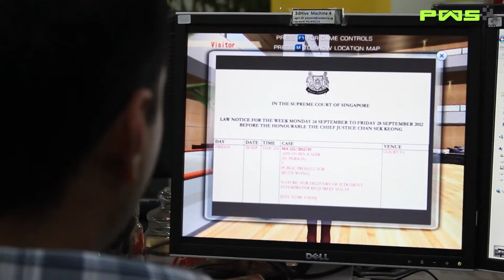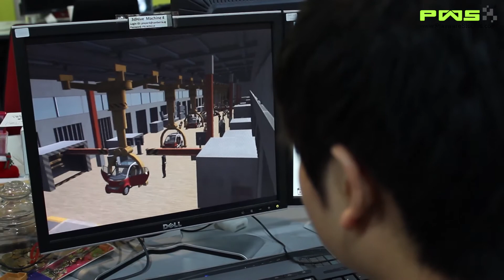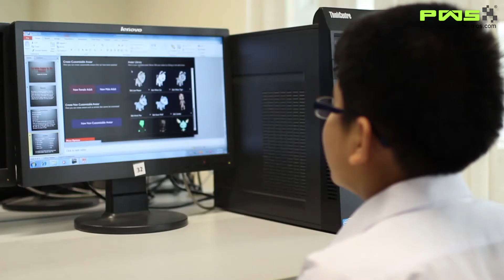3DHive From Playware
3DHIve is a online multi-player games platform that allows teachers and students to make, play and share games. It has features such as virtual classroom management tools, assessment tools and digital distribution tools built in for a easy and seamless user experience. It is built in collaboration with the Canberra Primary School in Singapore as part of the Future Schools@ Singapore Project.